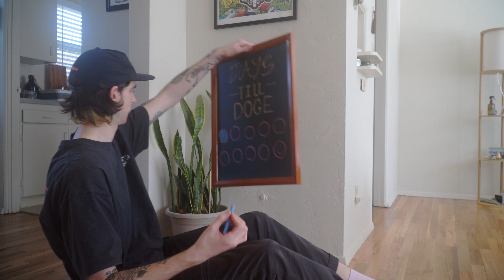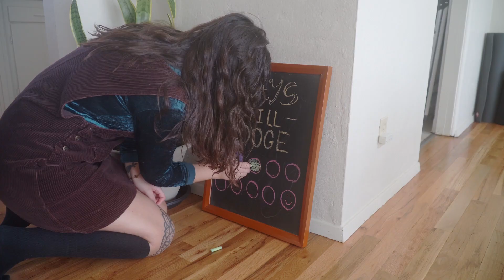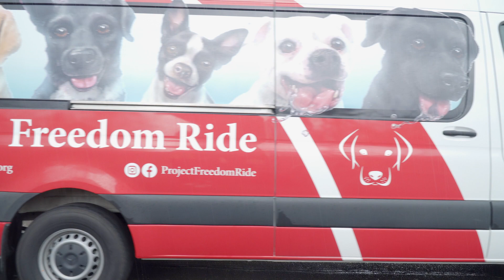We Rescued a Dog!!!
A month long journey of the moments that led us to rescuing a dog. It's been a wild one: years of debating and months of searching have led us to adopt this pup. We couldn’t be happier.

Thank you Elissa, Michael and their dog Toby, for the Mudbay recommendation for a one-stop shop for all our Portland pup needs. And thank you Brit McNuggs, Matty Patty and their dog Finn, for paw care regiment.

We started this Youtube to encourage people to travel more while doing it sustainably. Our travel journey began on a spontaneous road trip to Portland, where we fell in love with travel and supporting local business. We love to help people to eat as plant-based as they can, produce less waste, and follow their wanderlust spirit. Come follow us along! 🌏🌿💞

Mimi is from Northern California and is a freelance Graphic Designer and Illustrator. She loves to read books, doodle, and plan out the next adventure. ✿

Ryan is from Richmond, Virginia and is a Graphic/Web Designer. He spends his time designing, surfing, and being the Youtube editing master. ♡

Our goal is to encourage you to get out there and explore! Our lives are too short to not be doing what makes you happy every day! ʕ￫ᴥ￩ʔ